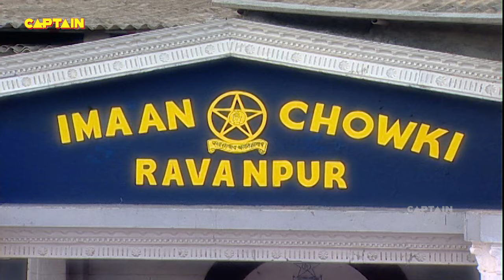गुलगुले की पत्नी ने साड़ी के लिए निकाल दिया जब उनको घर से || F.I.R. Full Episode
गुलगुले की पत्नी ने साड़ी के लिए निकाल दिया जब उनको घर से || F.I.R. | Ep 247 | Full Episode